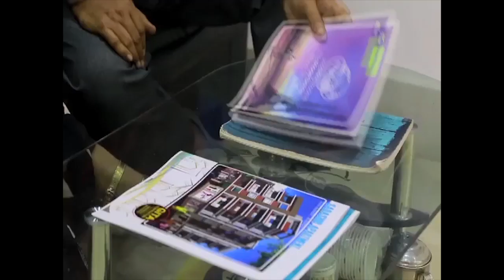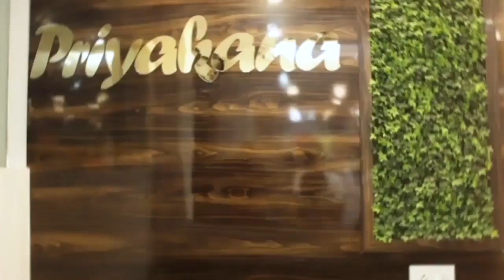শুভেন্দু অধিকারী বলছেন আ*গুন জ্বলবে : কুনাল ঘোষ